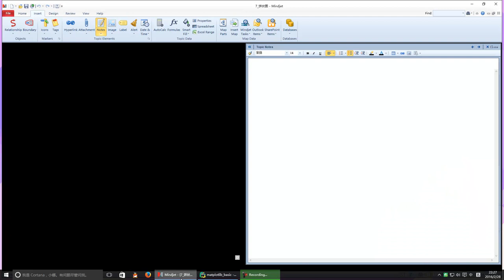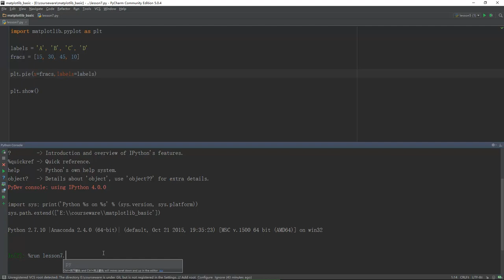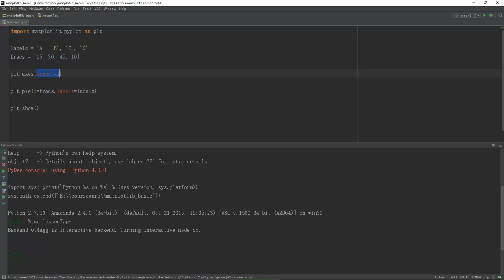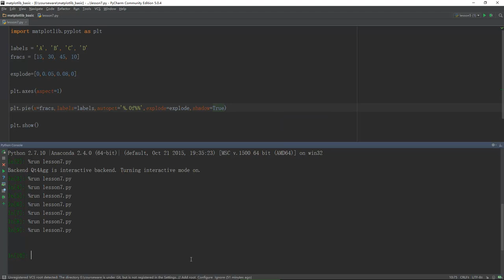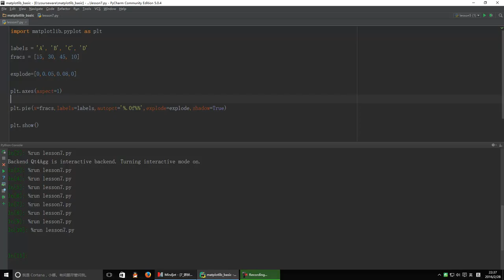Python数据可视化分析 matplotlib 7 饼状图 mp4